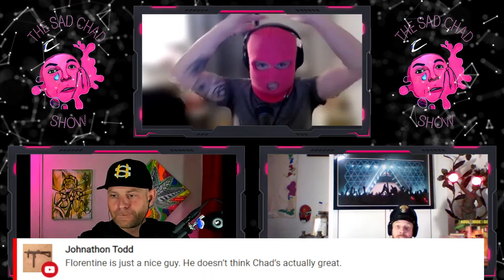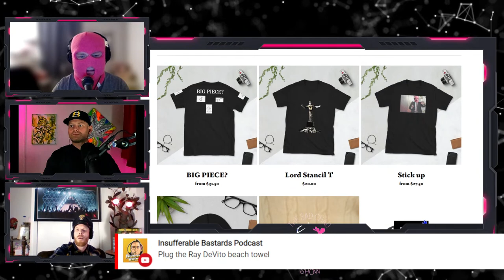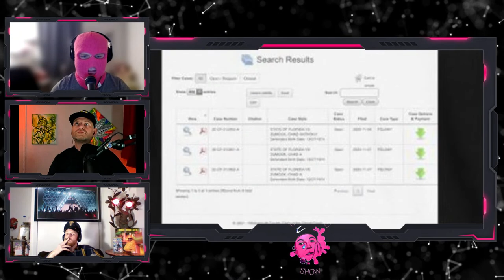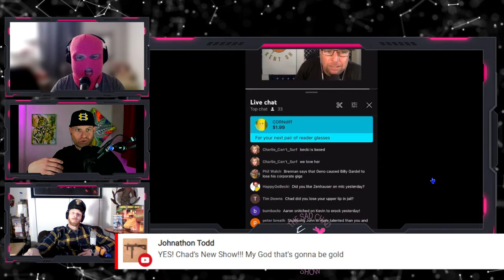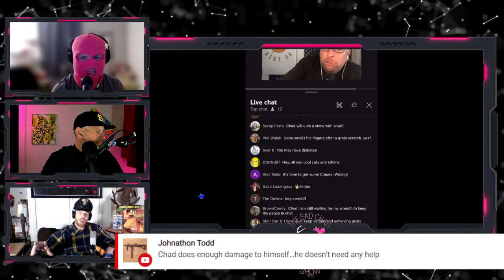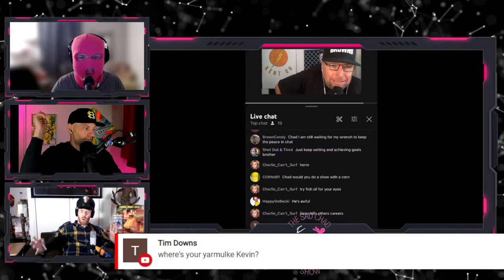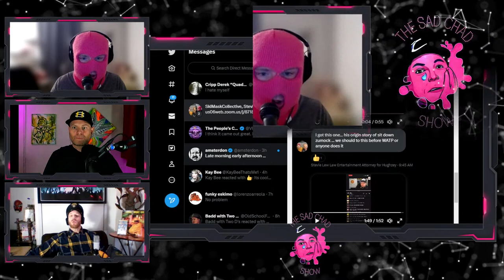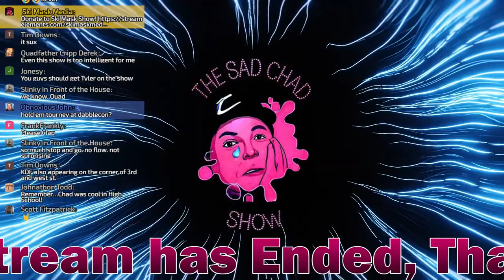Sad Chad Ep 14 - LIVE & Taking Calls! Ski Mask Host w/ Stevie Lew and Kevin Dumbfck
Come check out the show where we prove how sad Chad is.

Chad Zumock is a stand up comedian who now resides in Florida. The Z Man, the self proclaimed "Florida's Greatest Comedian" has appeared on The Anthony Cumia Show, The Artie & Anthony Show, Gotham Comedy Live, and former third mic on the Alan Cox Show in Ohio. He now sits in weekly on Kevin Brennan's Misery Loves Company

Ski Mask Host, Stevie Lew @StevieLewComedy  and Kevin from @Why Do I Podcast?